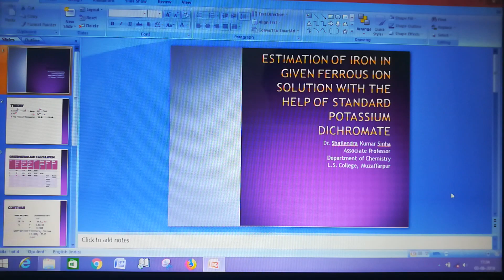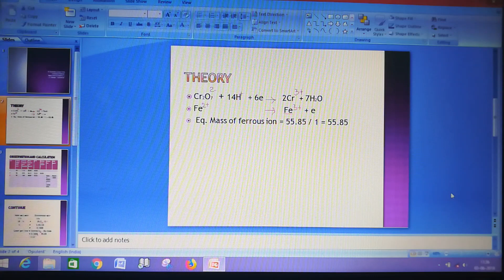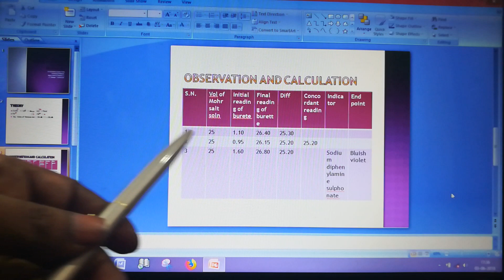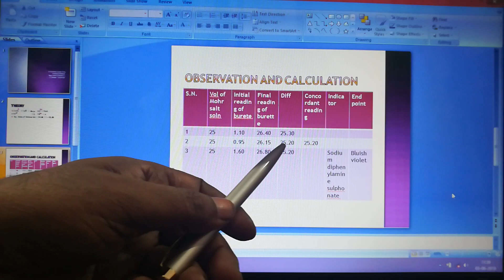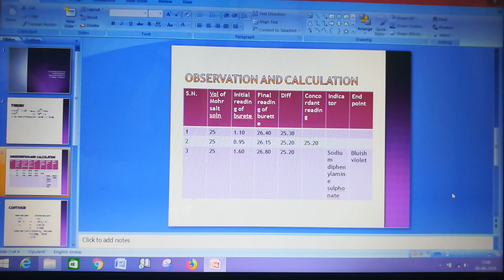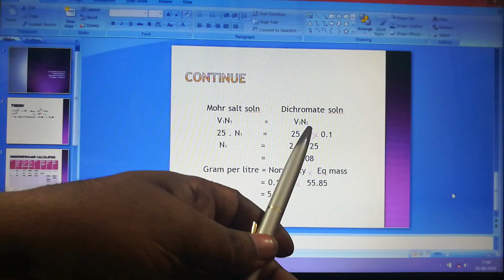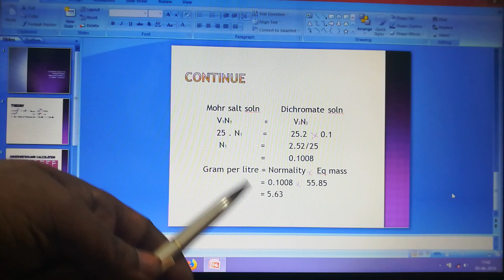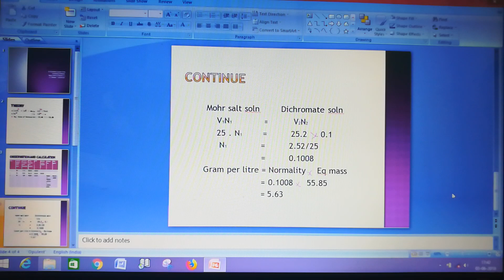Estimation of Iron in Ferrous Ion Solution with the help of standard dichromate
1. Theory
2. Observation and Calculation